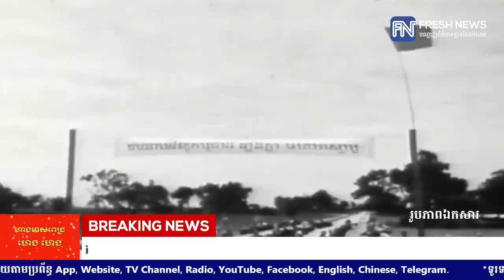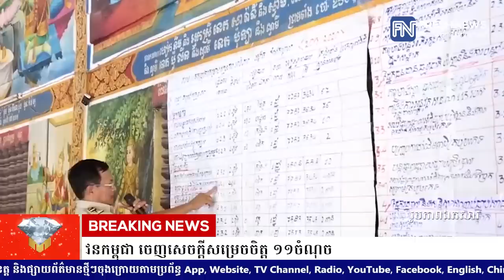មហាសន្និបាតវិសាមញ្ញតំណាងទូទាំងប្រទេស របស់គណបក្សប្រជាជន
មហាសន្និបាតវិសាមញ្ញតំណាងទូទាំងប្រទេស របស់គណបក្សប្រជាជនកម្ពុជា ចេញសេចក្តីសម្រេចចិត្ត ១១ចំណុច
* រាយការណ៍ដោយ កញ្ញា ម៉ៅ ស្រីណុច្ស